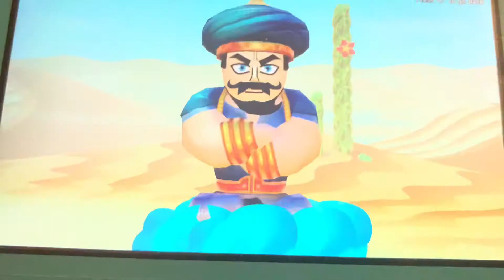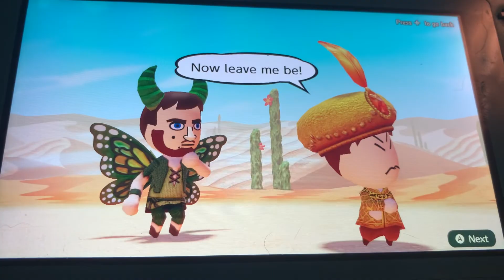Cartman has unleashed true evil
Omniman